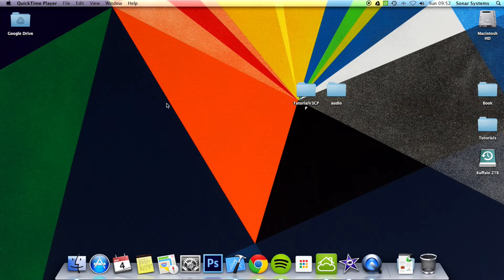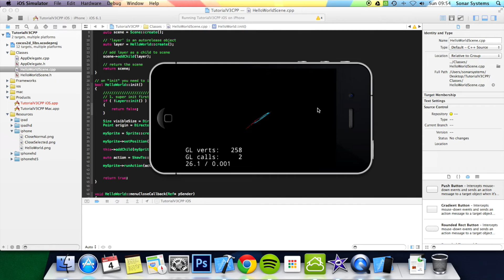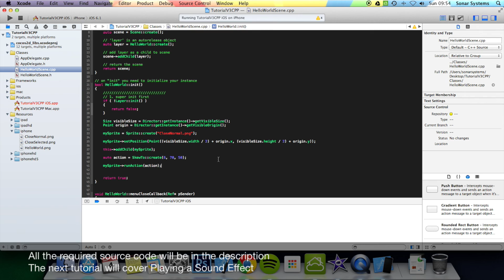Cocos2d-x v3 C++ Tutorial 26 - Skewing Using SkewTo